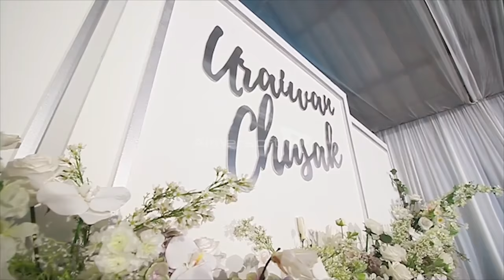wow wow thai pre wedding best dance sloy dance amazing dance very great